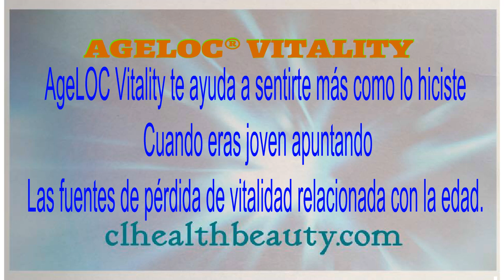Nuskin ageloc Vitality (mini bottle 10 pack)